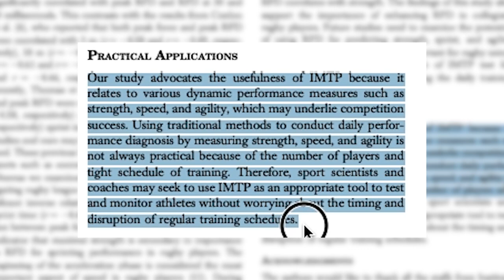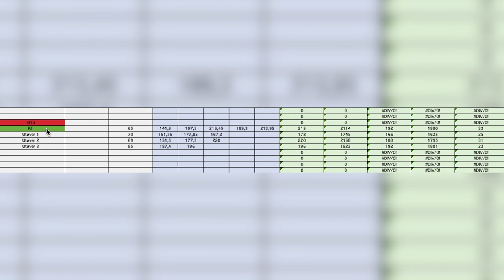Isometric Mid-thigh Pull Test (kraftmåler)